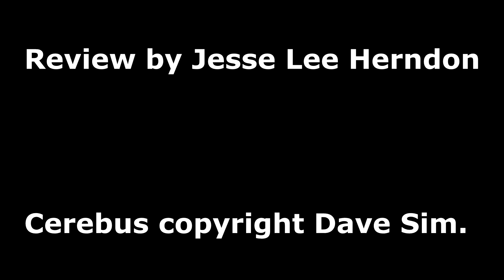Sanctuary of Reality, Ep 295: Cerebus #297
The thirty-second chapter of Cerebus: Latter Days in today's episode of Sanctuary of Reality, my comic review series.